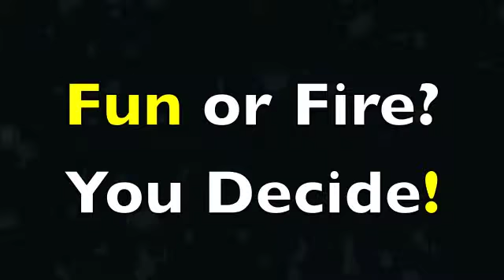Burst Forth with Fun not Fire and "Free A Smile!"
You make the a choice to promote FUN or FIRE.
Free A Smile is joyful action! It promotes zero heat.